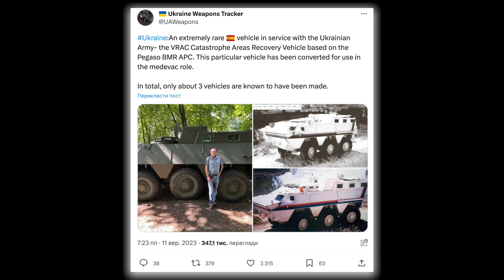L'AFU utilise un véhicule blindé VRAC rare sur la ligne de front.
Un rare véhicule blindé espagnol VRAC a été repéré en service dans l'armée ukrainienne.